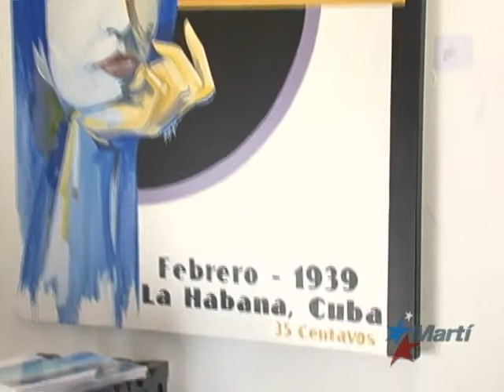El pintor cubano Andrés Conde heredó la nostalgia de su...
Febrero 10| Hoy le presentamos al pintor cubano, Andrés  Conde, hijo de un preso político, del que heredó su nombre y la nostalgia por su patria.  Silvana Núñez, nos lleva a su estudio.